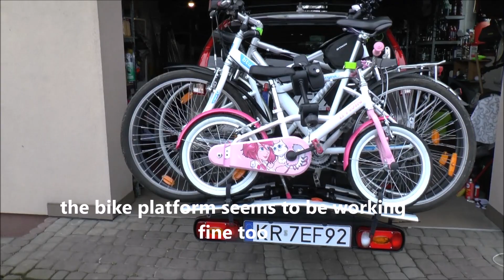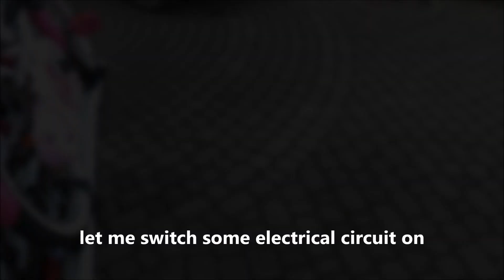Tow bar and bike platform tested - Honda CR-V - Steinhof + Aguri Active Bike 3+1